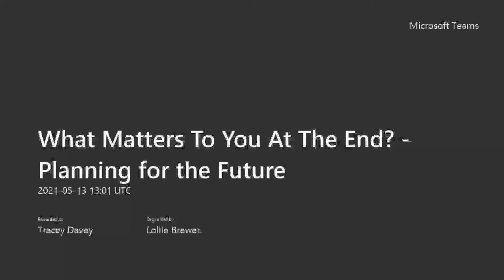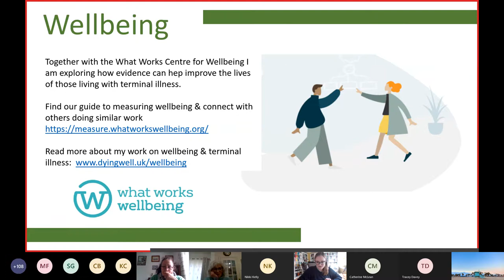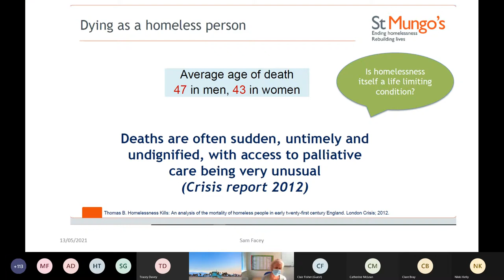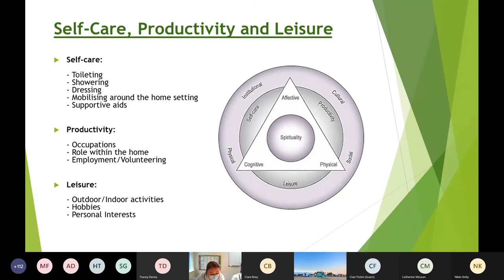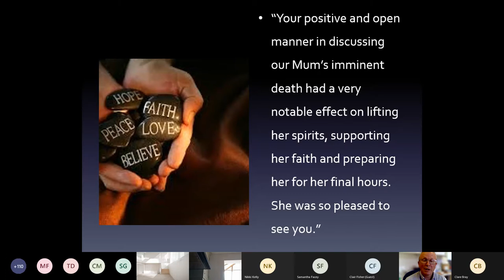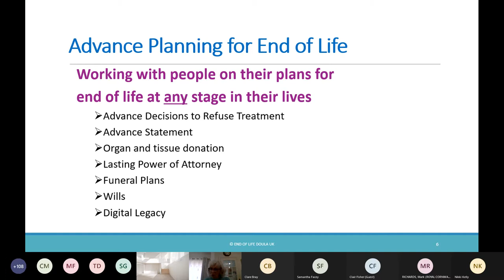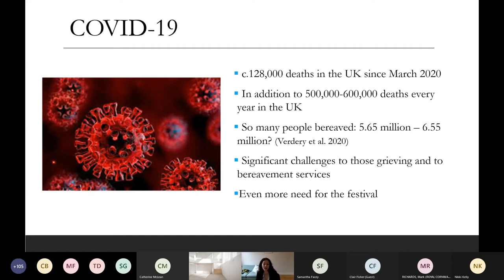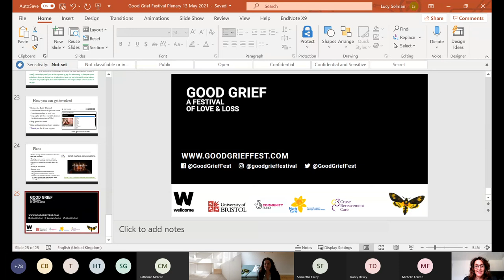Day Two What Matters To YOU At The End Planning for the Future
‘What Matters To YOU At The End?’
Day two – Thursday the 13th of May 2021
ONLINE SEMINAR

2pm Introductions and the value of Social Prescribing in End-of-Life Planning Chair - Nikki Kelly, Community Connect

2:05 Patient perspective of completing an Advance Care Plan - Clair Fisher, Dying Well
Clair Fisher is a Public Policy Professional and Associate of the What Works Centre for Wellbeing who was diagnosed with stage 4 bowel cancer in 2018.  Her retirement project aims to develop and share evidence around Wellbeing and Terminal illness.  Clair is an advocate for early intervention palliative and hospice care and has a powerful story of the wellbeing benefits of planning ahead.  Clair will be sharing the often-unheard patient perspective of completing an Advance Care Plan.

2:30 Enabling Choices in challenging circumstances - Sam Facey.
Sam Facey is a palliative care nurse who worked for the Cornwall drug and alcohol team as a home detox nurse. Currently she is working as an Improving Access coordinator for St Austell Health Hub, a collaboration of St Austell based GPs to form one Primary Care Network (PCN) with Mount Edgecumbe Hospice, their aim is to improve access into palliative care for homeless people with complex needs. This project has been running since September 2020 and hopes to be able to evidence improvements for disadvantaged local people.

2:45 Cornwall Hospice Care Therapy Team - What Matters on discharge
The Hospice Therapy Team strive to take a person-centred approach to the discharge needs of those going home from the hospice. Occupational Therapists Chloe Marshall & Emma Wilton explain how they make 'what Matters Most' to the patient their top priority.

3pm The role of faith and spirituality when planning for end of life - Revd Mark Richards (B.Th.)
Revd. Mark Richards is the Lead for Spiritual and Pastoral Care and Voluntary at the Royal Cornwall Hospitals Trust for the past 11 years and loves his job. He is the facilitator for the Southwest Healthcare Chaplains Collaborative and a member of the College of Healthcare Chaplains Profession Committee. He is passionate about providing outstanding care at the end of life.

3:15 End of Life Doulas - Aly Dickinson
Aly Dickinson is the Director of End-of-Life Doula UK and a practising doula based in Devon. She trained with Living Well Dying Well after years of working in HR, has volunteered in local hospices and works out and about in the community as a doula and raising awareness of all things death and dying related. Aly facilitates community events such as end of life planning, funeral planning, death cafes, information sessions and Bereavement Cafes.